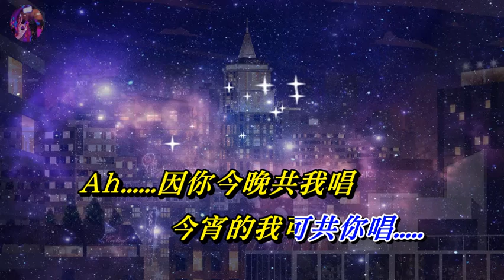千千闕歌 譚詠麟〈MMO 卡拉版〉